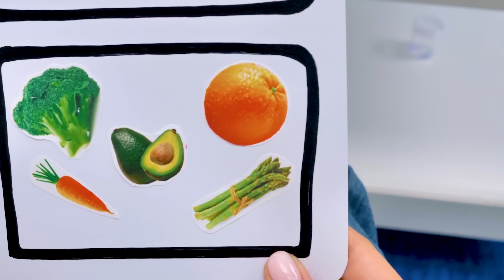Dispenser Igienizzante in Cartone da Utilizzare a Casa 🦠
Ciao a tutti! L'idea di creare qualcosa di nuovo ci emoziona sempre! Ed è anche un buon modo per distrarre Sammy!

Dunque, in questo video realizzeremo un distributore igienizzante in cartone, una cosa molto utile di questi tempi. Per realizzarlo, avremo bisogno di molto cartone, della colla a caldo, del cartone colorato, un cuscinetto, un taglierino e altre cose di cui Sue vi parlerà!

Prima di tutto, taglieremo la base a forma di cerchio. Poi taglieremo delle aperture strette per far muovere il meccanismo di erogazione. Questa base in cartone diventerà il podio del dispenser.

Il dispenser comprende diverse sezioni. La sezione delle mascherine sarà al centro e sarà divisa in più parti per mettere le mascherine di diversi colori. Poi sulla sinistra c'è una sezione per i guanti. Faremo dei buchi in modo che i guanti siano comodi da tirare fuori. E infine, c’è anche una sezione a scomparsa sulla destra con l’erogatore automatico per lo spray disinfettante per le mani. C'è un meccanismo speciale e dei sensori per far sì che spruzzi automaticamente. Non è straordinario? All'esterno, il dispenser sarà ricoperto di cartone colorato e divertenti adesivi!

Ragazzi, provate a farlo cosi che voi e la vostra famiglia sarete più protetti!